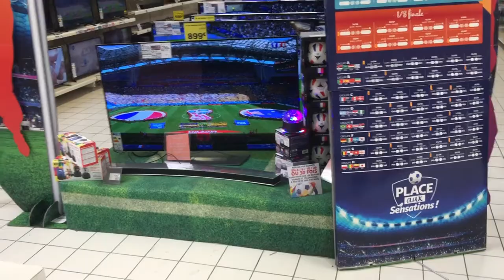LE MEILLEUR JEU EN VOITURE ep.3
Aller, un petit troisième pour la route ;)